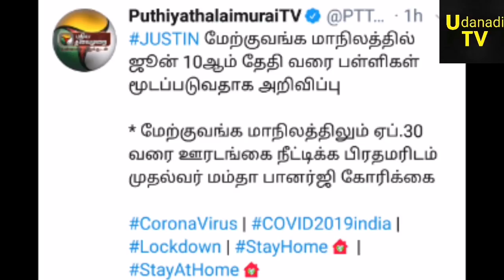நாளை தமிழகத்தில் என்ன நடக்கப் போகுது தெரியுமா? திக் திக் நிமிடங்கள்!